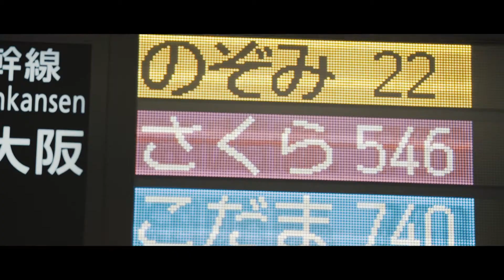Hakata only Movie